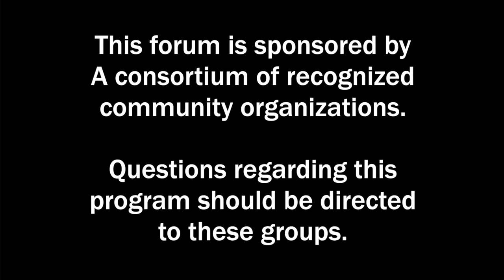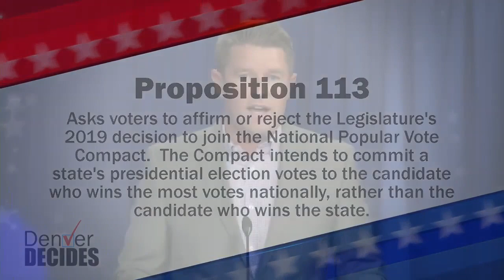Denver Decides forum: Proposition 113 — National Popular Vote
Denver7’s Russell Haythorn hosts a forum discussion on statewide ballot measure Proposition 113, which asks voters whether or not to approve the bill passed by state lawmakers in 2019 joining Colorado in the National Popular Vote Interstate Compact.